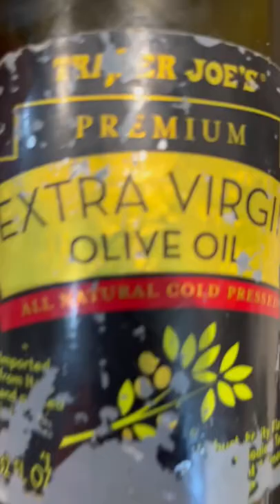Garlic Farfalle Pasta W/ Pan Fried Chicken